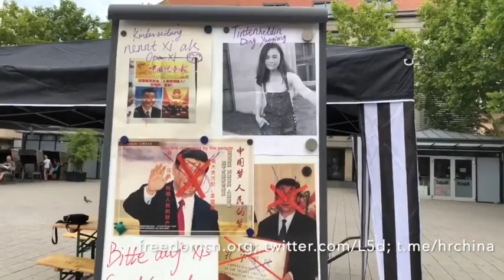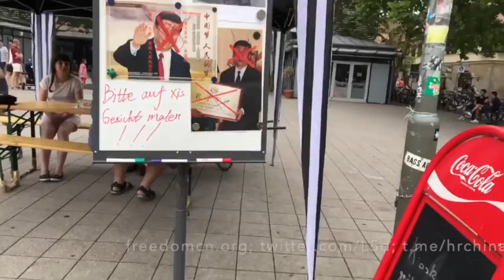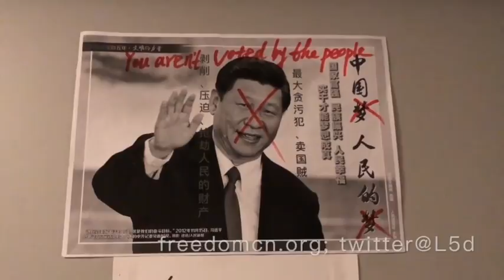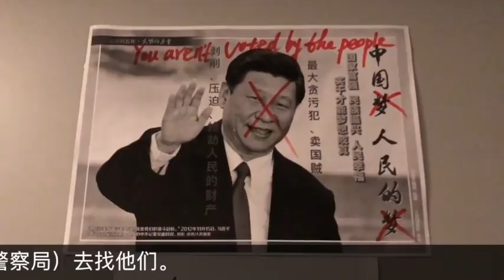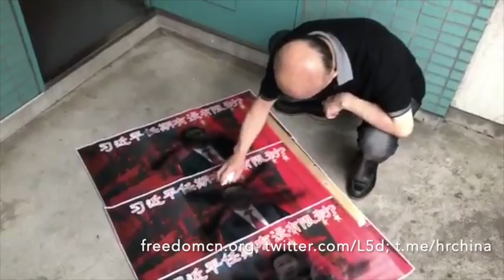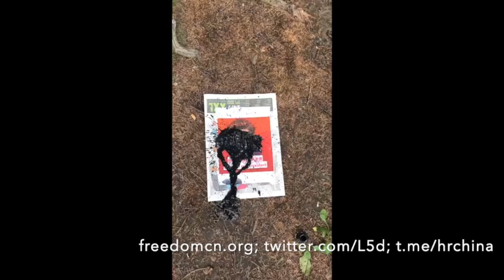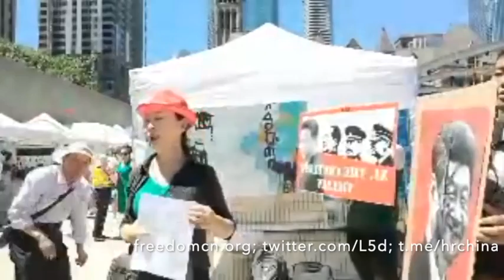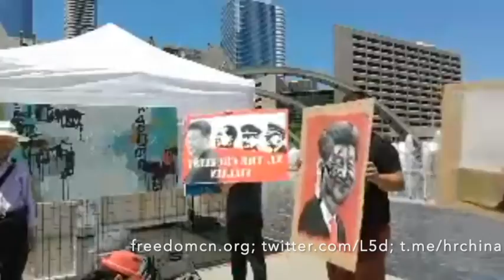各地泼墨、火烧、打倒习近平合集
这个在国外的应该都来做，然后发上网，往墙内传，消除人民对共匪的恐惧——【视频】她开创了一个高效推翻共产党独裁的方式